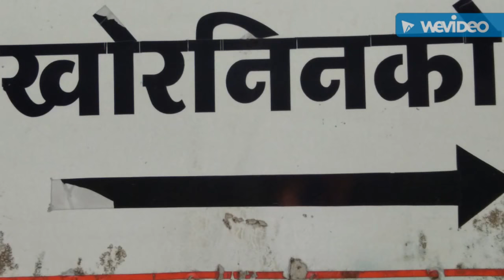Khorninko Dam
Ratnagiri , lanja, khorninkho dam
Parbhanvalli gaon khornikho news